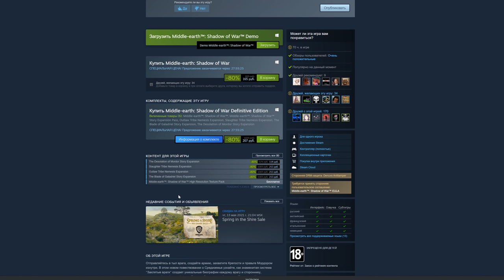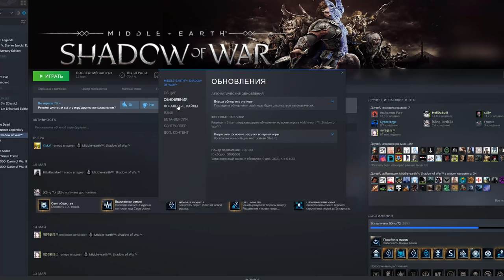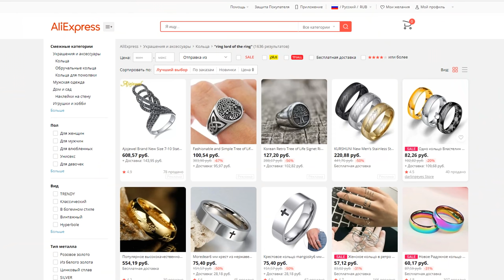Middle-Earth: Shadow of War - Купи орка, продай орка, убей орка | Бомбануло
На разделочном столе многообещающая игра Middle-Earth Shadow of War, один из хитов 2017 года. Я наконец добрался и до него, и вот что я о нём думаю. Всем смотреть и радоваться!
0:00 Вступление
3:30 Альтернативная альтернативщина
8:11 Странное начало
14:57 Развитие сюжета
23:38 О локациях
26:44 Геймплей игры
36:55 Квесты
42:54 WAAAAGH!
53:13 Осады крепостей
57:23 Орочья арена
59:11 Фортхог Убийца Орков
1:01:09 Микротранзакции
1:04:09 Болтливые орки
1:09:36 О назгуле бедном замолвите слово...
1:18:49 Орки за рубли
1:19:52 ДЛС1 за Элтариэль
1:27:41 ДЛС2 за Баранора
1:33:41 Заключение
▬ஜ۩۞۩ஜ▬
▶ Сбербанк: 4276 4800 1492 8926